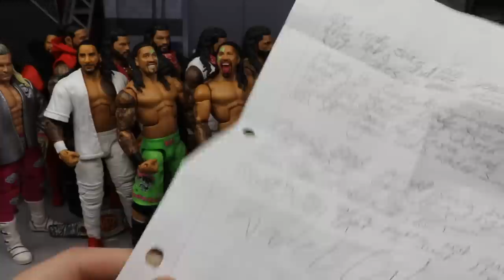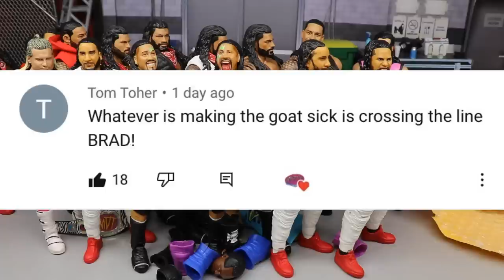NEW INSANE WWE FIGURE CUSTOMS & TRADES!🔥